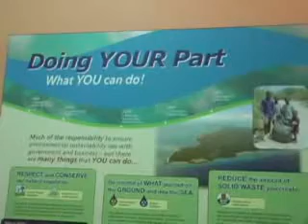WIV4 NEWS 30 April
Coral Gardens Garbage Problem